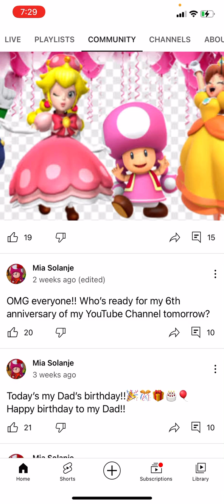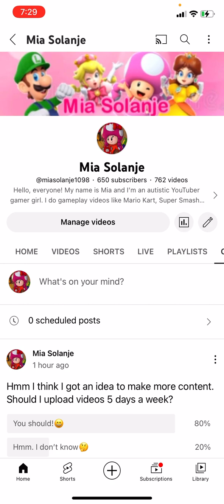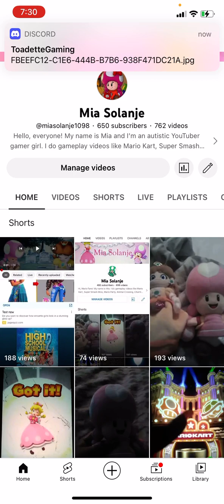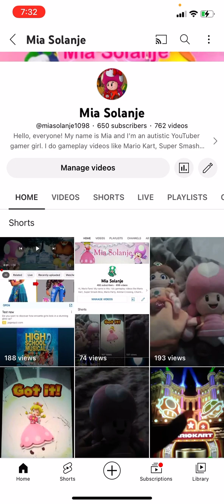Another helping advice to @🎄GiaTheSuperDaisyFan's 2nd Channel🎄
So I’m helping out Gia for another advice. Watch the whole video.